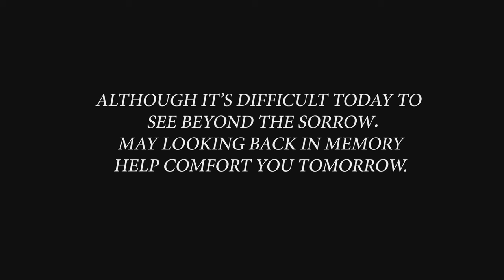25K - Ghetto Angels (Official Music Video)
25K - Ghetto Angels (Official Video)

Directed by Untamed Pictures
Produced by Zachary Gayden

Music Video By 25K THE PLUG Performing Ghetto Angels.